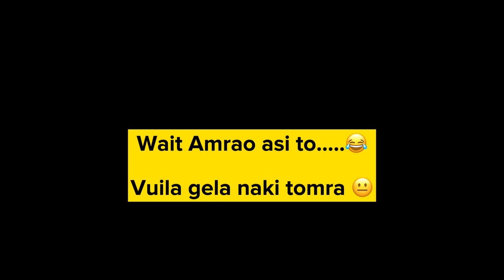Vlog-4 | Bashundhara Cinema (Cineplex) | mini vlogger | sultan dine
Hey guys let’s connect on the social media —

My Facebook (Mashrafi Hasan Tanim )

Arid Instragram - @Tanvir_alam